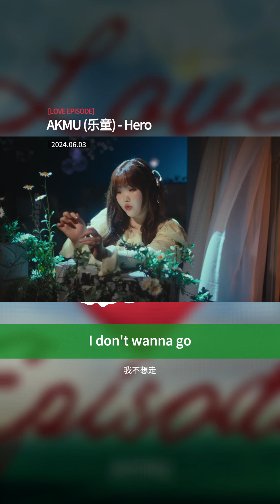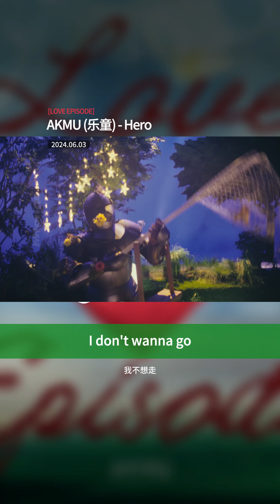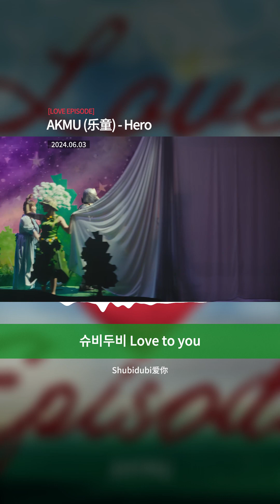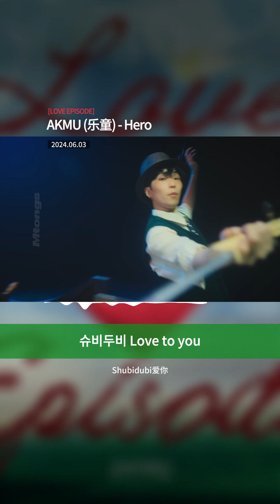[中字MV] AKMU (乐童) - Hero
@ AKMU 3rd MINI ALBUM [LOVE EPISODE]

AKMU가 택한 세 번째 에피소드는 ‘사랑'이다.

사랑이 두려울 때,
용기가 필요할 때,
가까이 있지만 멀리 있는 듯 느껴질 때,
달콤한 케이크 한 조각의 위로가 필요할 때.

그 어느 때 듣더라도 담백하고 편안하게 즐길 수 있는 사랑 이야기를 담았다.

@ Credit

01. Hero
Lyrics by 이찬혁
Composed by 이찬혁
Arranged by 이현영, 박재범

A.Guitar 신현빈
E.Guitar 권한얼
Bass 구본암
Drum 김승호
Piano 이현영
Keyboard 이현영
Percussion 정솔
Programming 박재범